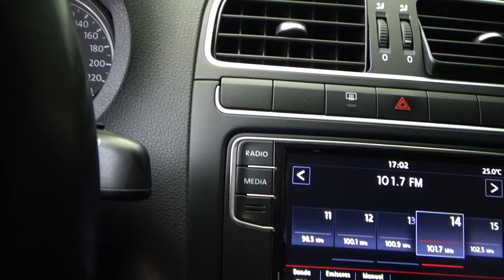Volkswagen / Polo / 2019 - 10799